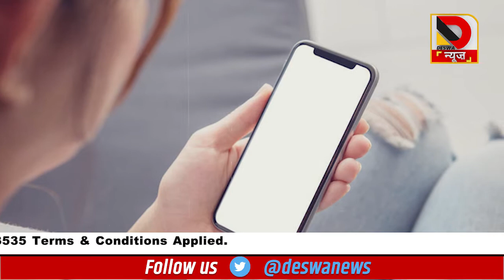क्या अब किसी काम के नहीं रहेंगे 4G स्मार्टफोन ? क्या इन्हें फेंकने का समय आ गया ?